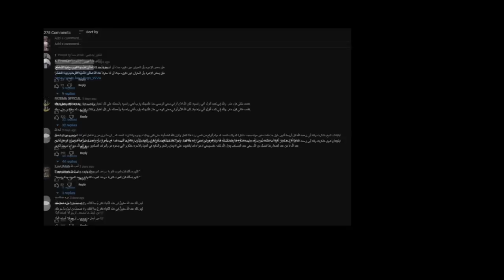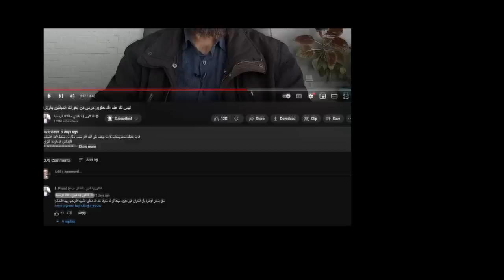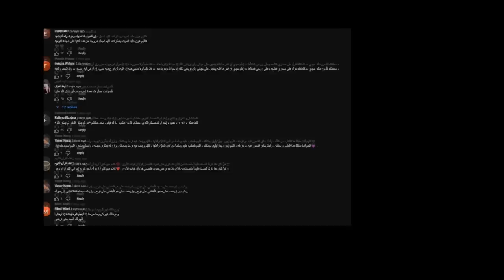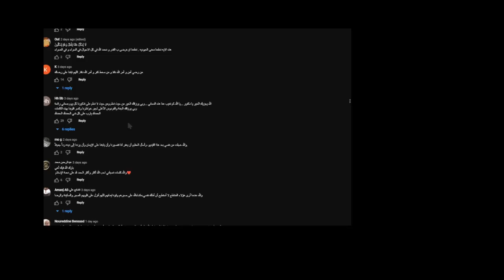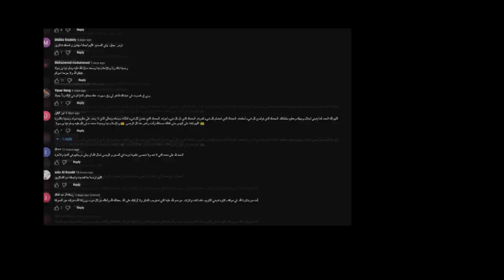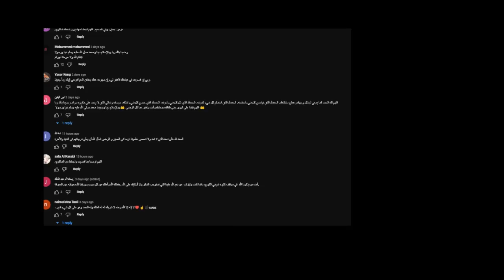! القنيبي يتهم الله و البشر بـ "زلزال تركيا" ويستثني أردوغان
القنيبي و زلزال تركيا و سوريا
!القنيبي و زلزال تركيا: الله والبشر متهمان فيما عدا أردوغان
من المسؤول عن انتشار الخرافة في مجتمعاتنا؟
وكيف ساهمت هذه الخرافات في مضاعفة الأضرار والآلام والخسائر كما حصل في زلزال تركيا وسوريا؟
وبما جعل آلاف البنايات الحديثة تتهاوى بسهولة؟

كيف استجاب قادة التخلف العربي لهذا الحدث؟ ولماذا راح وسائل الإعلام تبرئ الله من التهمة وفي الوقت نفسه القادة السياسيين..  وأن المسألة تتعلق فقط بالقدر وخطايا الناس أي الضحايا وغضب الله من ذنوبهم الكثيرة جدا!
لماذا تحاشى دعاة الميديا ومن بينهم عدو العلم والحضارة السيد القنيبي الحديث عن مأساة الناس على الأرض، وراح يشكر الله علي غضبه ويحمل الناس وزر ما حصل؟
والسؤال: إذا كان زلزال لشبونة غيّر العقل الغربي.. فهل يغير زلزال تركيا وسوريا العقل العربي الإسلامي؟ لا أعتقد

في 1 نوفمبر 1755 حدث زلزال لشبونة سمع فولتير بالخبر بعد 22 يوما!!

القنيبي وغضب العالمين

الخرافة جزء رئيسي من الدين. بل أن كلمة الدين هي خرافة بحد ذاتها. وعليه فحدوث مصيبة مادة خصبة لتبيان أهمية رجل الدين، فهو يقول انظروا هذا الغيب غاضب أو منزعج. وعليكم أن تنتبهوا!!
الغيب غير راض عنكم!!
أي أن الله غاضب وهو من أصدر أوامره بقتل الجميع صغارا وكبارا!!
القنيبي يقول الله رحيم لكنكم لا تعرفون سر ومعنى الرحمة!! أي أنه يستثمر الله لخدمة تصوراته ويخدع الناس بها..
هكذا يصبح الله عدو البشر وليس من يحميهم!!

حتى حين يتعاطف مع مصاب الملايين يقول أحب هؤلاء في الله وليس لهم مباشرة!
لذا يجب أن نجل المرأة تطلب الحجاب والرجل تحت الأنقاض يطلب الماء للوضوء! الطفلة تقول يوم كامل لم اصلي..
الموضوع في النهاية ليس هؤلاء.. إنهم مجرد أداة لنشر خطاب القنيبي وكل رجل دين..
إنه فرحان بأن تعاليمه قد نفذت حرفيا رغم الزلزال.. وهو يحق له أن يفرح طبعا فقد نجحت الخطة !!

غضب رب العالمين.. كيف عرفتم؟
سيقال هكذا تفكر الناس: من جعلهم يفكرون بهذه الطريقة؟ تفكير من هذا النوع اولا له دوافع سياسية ودينية للهيمنة على الناس ونشر الجهل. وهذا الجهل المنتشر له أصول قديمة جعلته يترسخ وليس ابن اليوم فقط .